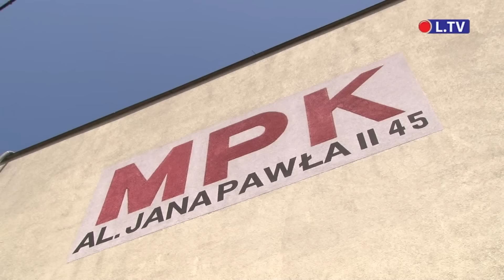Nowy rozkład - nowe nadzieje